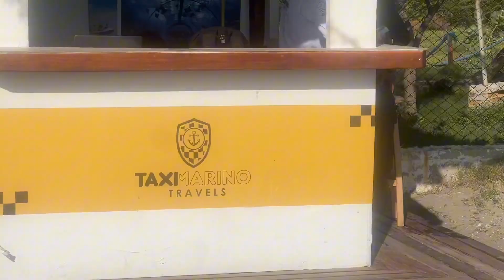Conociendo Santa Marta por PRIMERA VEZ😱| Travesía Samaria 🏝️🇨🇴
Consejos,  recomendaciones, costos y demás! Acompáñenme a conocer este hermoso lugar !
Acá comienza esta pequeña travesía por Santa Marta 🤭